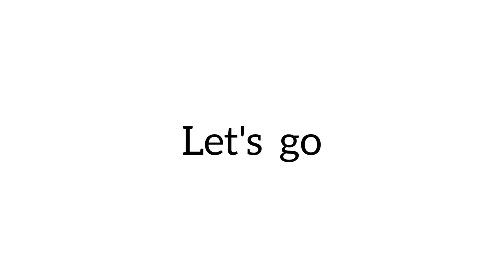FULL TIKTOK VIRAL CHINESE WORKOUT FOR WOMEN AT HOME || Kiat jud Dai || WANYO MORI'S EXERCISES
hi guys Today I am going to try this Chinese weight loss exercises and dance from tiktok and chinese workout! It's call Kiat Jud Dai workout by Wanyo Mori. This is very popular dance workout and chinese fitness at this moment. Because its very fun to lose weight and burn your belly fat. This kiat Jud Dai chinese dance became very popular and viral at tiktok. But a lot people call it korean exercises to lose weight and belly fat.
I represent to you full asian kiat jud dai workout and
chinese workout Full Kiat Jud Dai Workout! Asian Exercises to lose Weight! A famous asian woman invented the viral dance and put it on TikTok! With it, you can lose weight in your belly in a very short time! This dance workout is called Kiat Jud Day weight loss exercises!
korean abs workout from tiktok!
You will fast learn how to do the viral TikTok Weight Loss
Dance Kiat Jud Dai!  @kiatjuddai

For healthy  diet:
rujuta diwekar